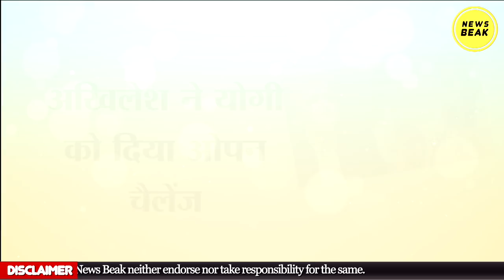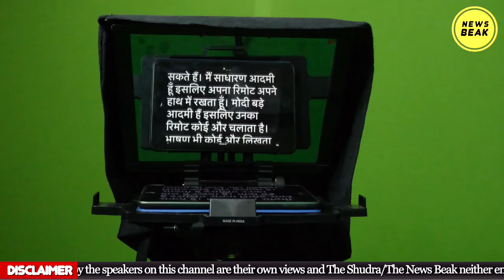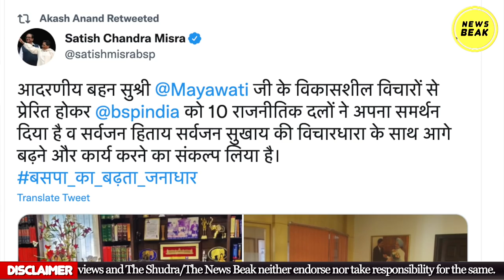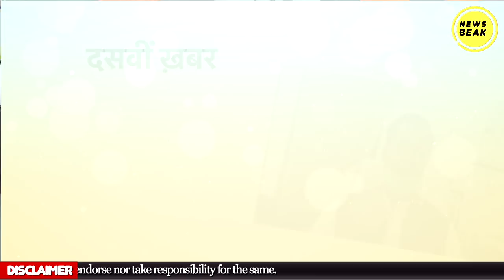UP Kiski Ep-6 : Chandrashekhar Azad का एलान-ए-जंग लेकिन धोखेबाज कौन? UP Election की टॉप-10 खबरें